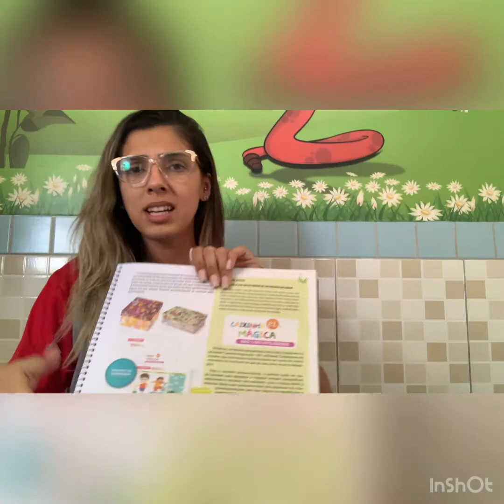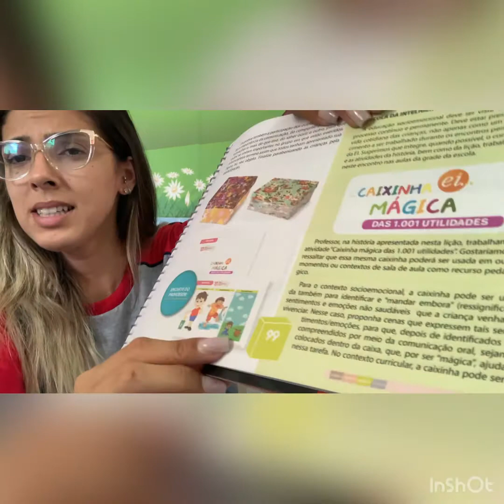Escola da Inteligência. comunicação para a Educação Socioemocial.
Escola da Inteligência.
comunicação para a Educação Socioemocial.